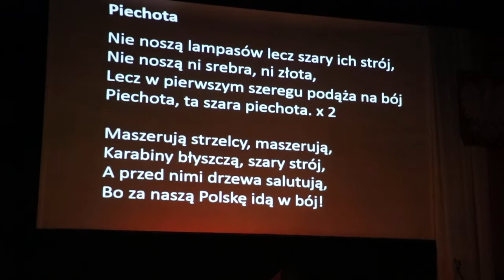Święto Niepodległości 11 Listopada 2018 w Sejnach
Do Niepodległej... - program przygotowany przez uczniów i nauczycieli ZSO w Sejnach cz. 2